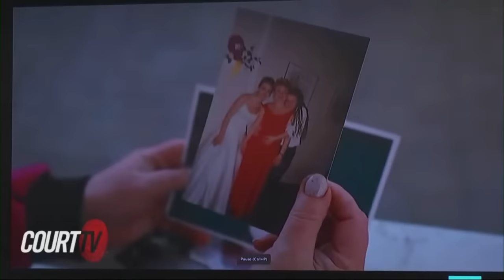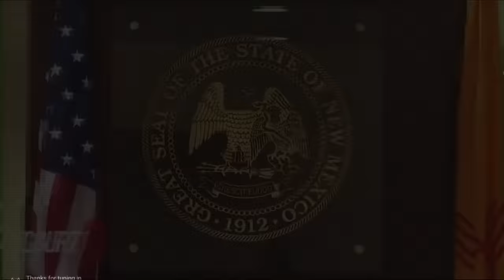LIVE: Sentencing of ‘Rust’ armorer for fatal shooting by Alec Baldwin on set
Movie weapons supervisor Hannah Gutierrez-Reed faces up to 18 months in prison for the fatal shooting of a cinematographer by Alec Baldwin on the set of the Western film “Rust,” with her sentencing in a New Mexico state court.

Credit: Court TV